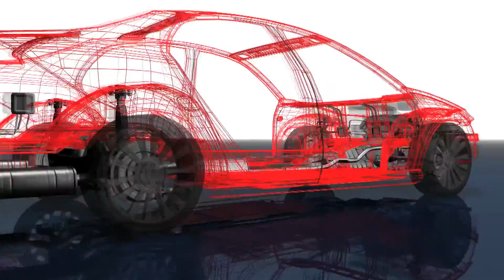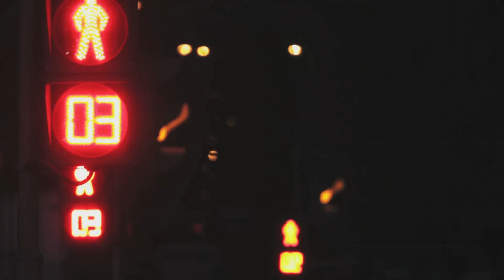EMC's Hybrid Car Retrofit Kit | GSP14 | Singularity University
Part of the 2014 Graduate Studies Program at Singularity University, EMC (Exponential Motor Company) created an easy to install retrofit kit that gives hybrid capabilities to existing light, front wheel drive cars, at an affordable price, enabling savings of 30% or more on fuel and cutting emissions at least by a third.